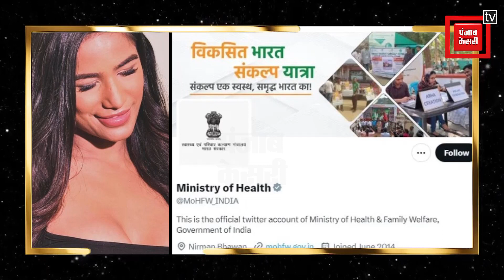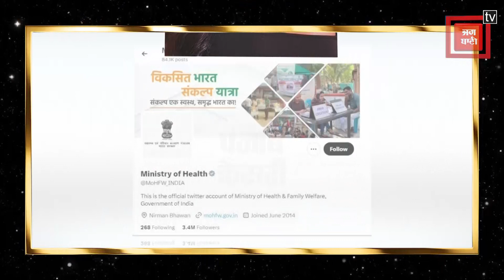सरकार देगी PoonamPandey को तोहफा ! जानिए क्या कहना है स्वास्थ्य मंत्रालय का